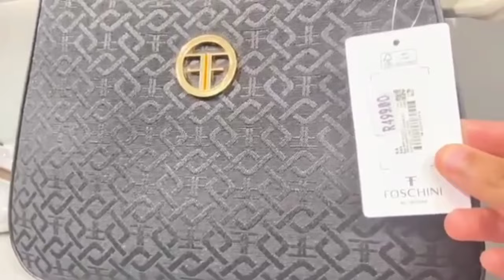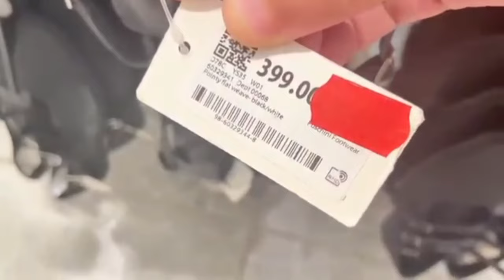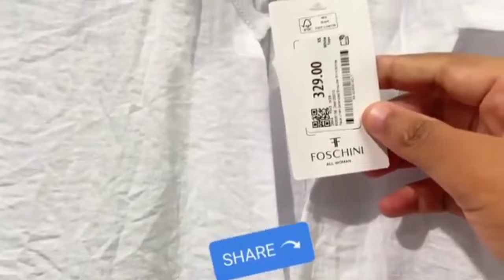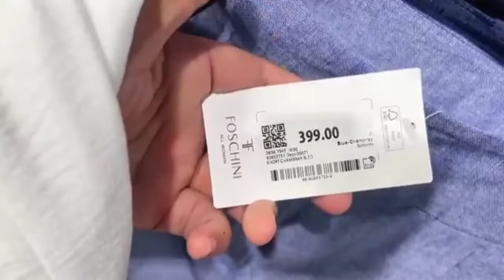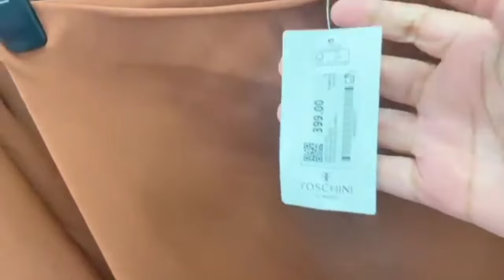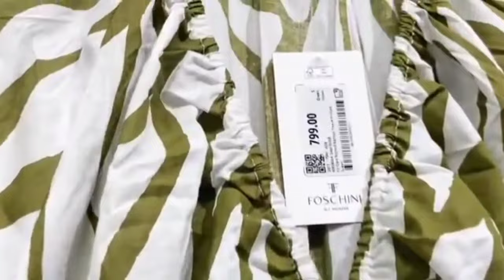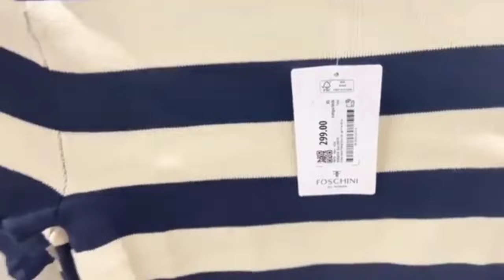What's new at Foschini | Spring Collection | South African Youtuber